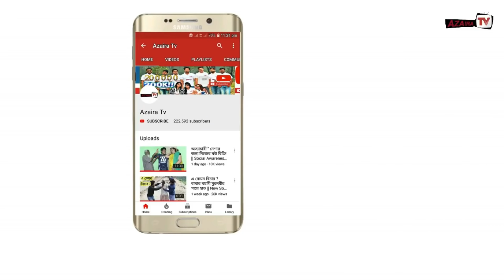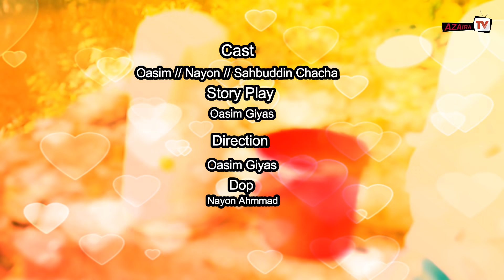মুসলিম ভাই ভাই || এক সৎ চা বিক্রেতা আগে নামাজ পরে কাজ || Bangali Short Film Azaira Tv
Cast
Sahabuddin chacha
Oasim Giyas
Nayon Vhai
Direction   Oasim Giyas
Skp.play   Oasim Giyas

            *** ANTI-PIRACY WARNING ***

This content is Copyright to Azaira Tv. Legal action will be taken against those who violate the copyright of the following material presented !